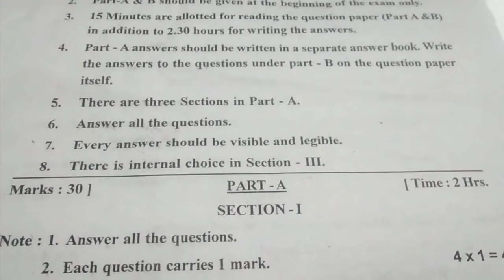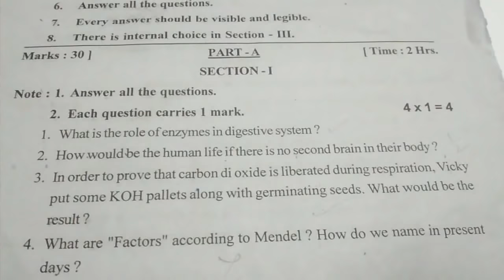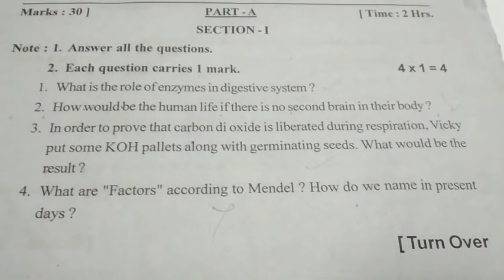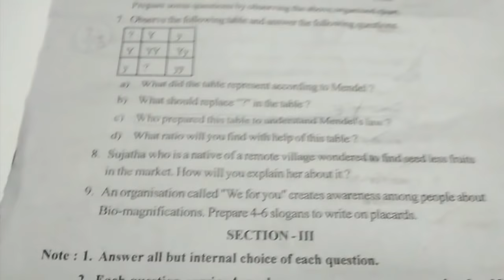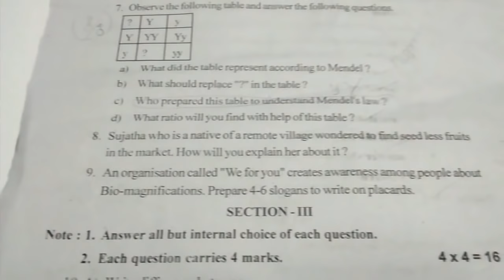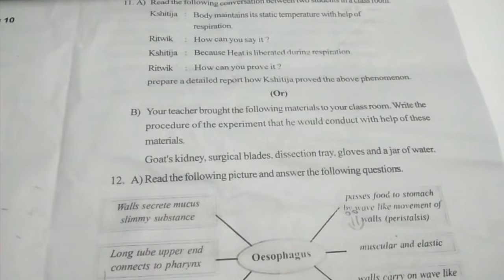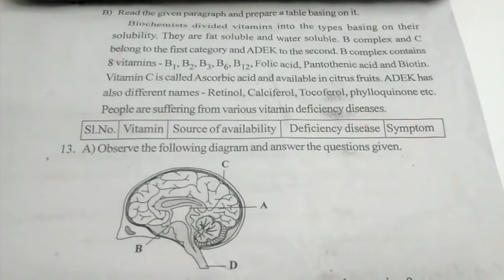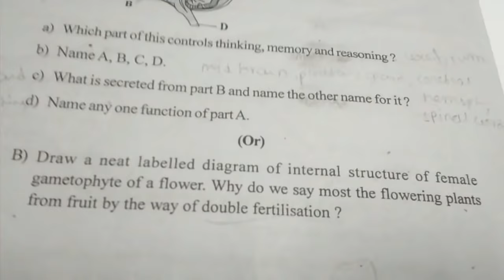10 th class public exam 2020 biology model paper useful for exam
10 th class public exam 2020 biology model paper useful for exam